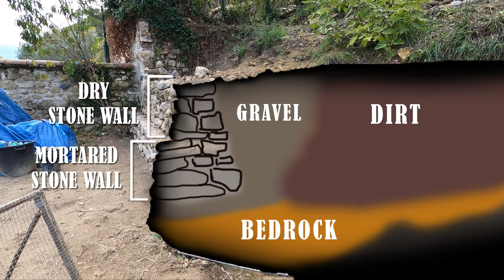How to build a Stone Wall a.k.a The Best Workout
This is how you build a proper medieval style Stone Wall.
It is also a perfect and intense workout. Traditional stone wall restoration in Southern France. Traditional masonry.

Song : Dangerous Action - Mikael Manvelyan
provided by Storyblocks